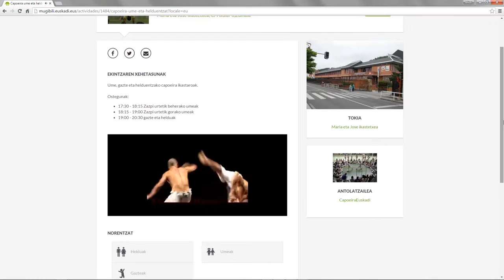Nola sartu bideoak ekintzen argitalpenetan